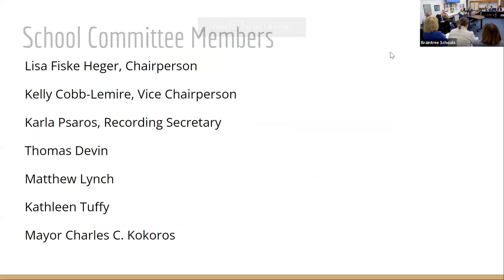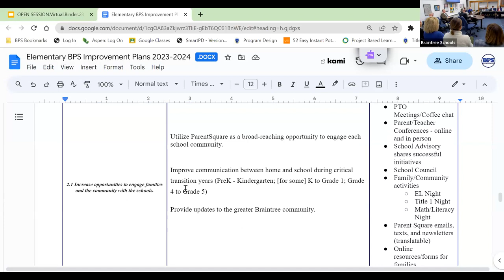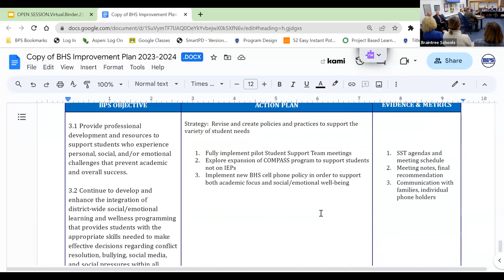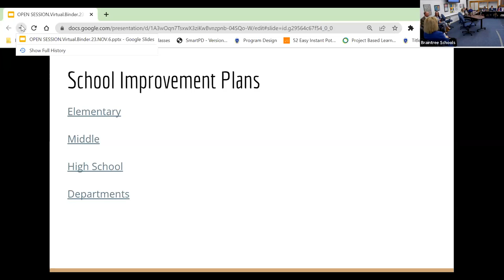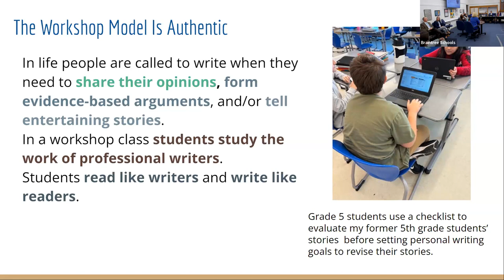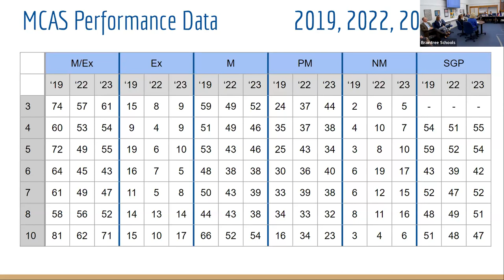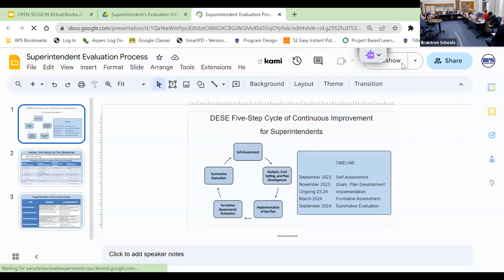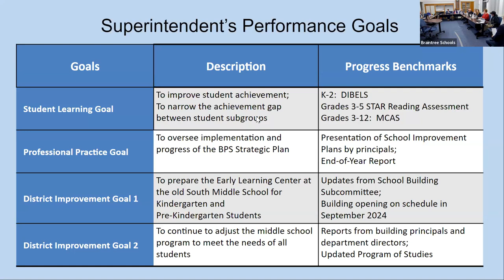BPS School Committee Meeting - Monday, November 6th, 2023